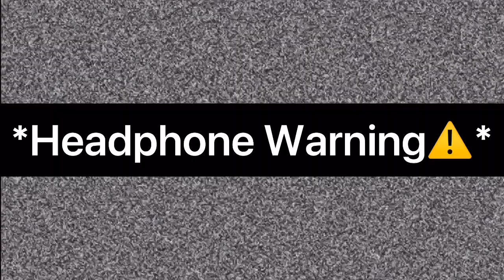American Idol Funniest Moments😂